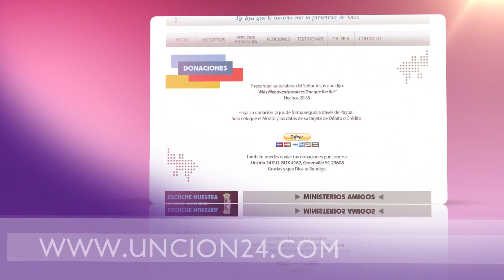Pastor Félix Fernández. Tema: Dios de Victoria